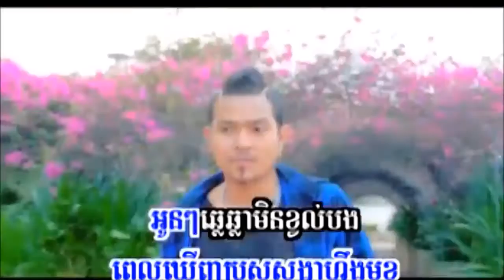Bong Min Mot Oun Kan Ter Pleav ► Sereymun Full HD [Official MV] បងមិនមាត់អូនកាន់តែភ្លៀង